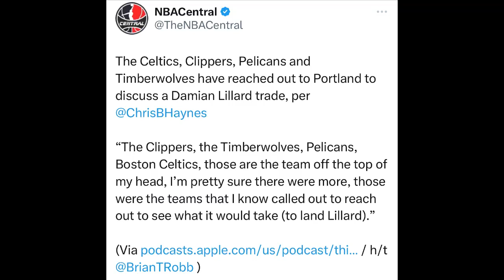Celtics, Clippers, Pelicans, Timberwolves Discussed Damian Lillard Trade With Blazers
The Celtics, Clippers, Pelicans and Timberwolves have reached out to Portland to discuss a Damian Lillard trade, per @ChrisBHaynes

“The Clippers, the Timberwolves, Pelicans, Boston Celtics, those are the team off the top of my head, I’m pretty sure there were more, those were the teams that I know called out to reach out to see what it would take (to land Lillard).”